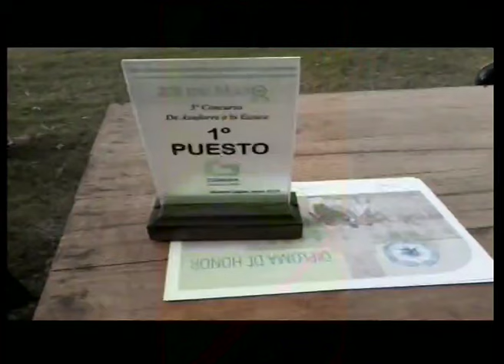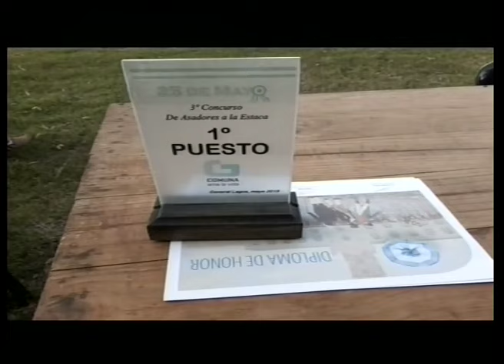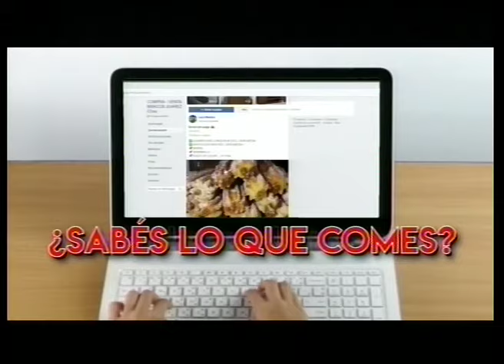MUJEES MJ 31 07